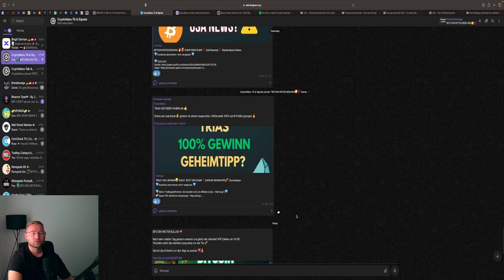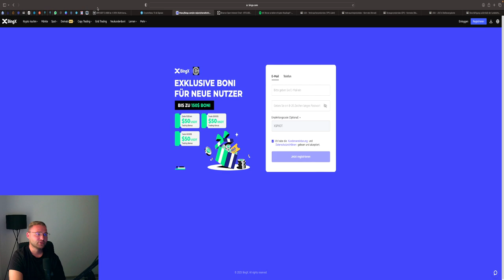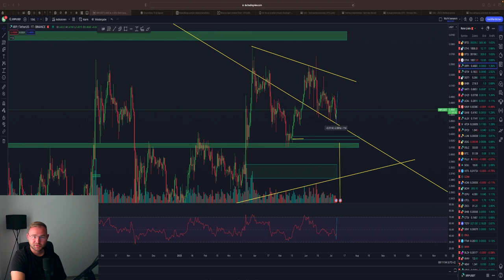💥XRP VORSICHT⚠️ DAS KANN ÜBEL ENDEN‼️ CRASH & LONG CHANCE‼️💥 Chartanalyse